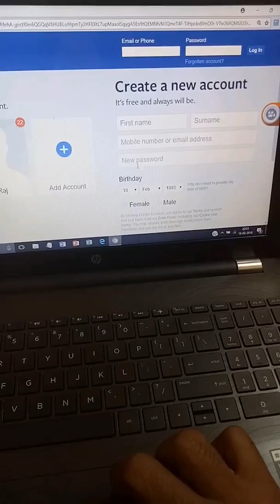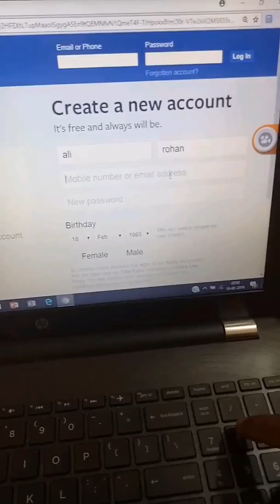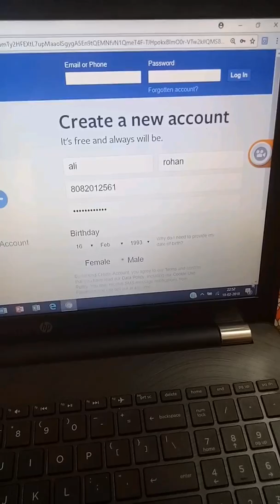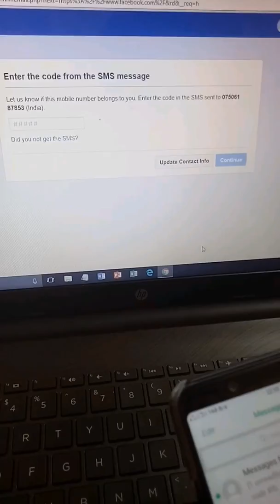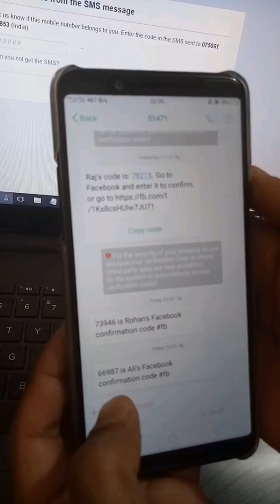How to create a new account on facebook //facebook 2018